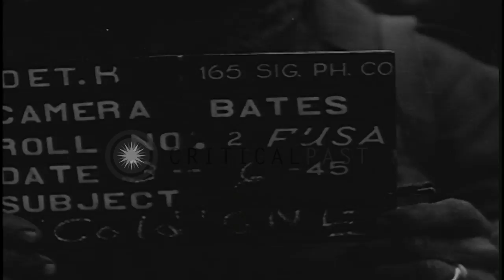Soldiers aboard M-4 and M-26 tanks firing into buildings in Cologne, Germany. HD Stock Footage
Soldiers aboard M-4 and M-26 tanks firing into buildings in Cologne, Germany.

The US soldiers of the 3rd Armored Division in Cologne, Germany during World War II. Rubbled buildings along the street sides. M-4 and M-26 tanks firing into building. A soldier talking on phone. Wall of building crumbles after shell hits. Location: Cologne Germany. Date: March 6, 1945.

57,000+ broadcast-quality historic clips for immediate download.